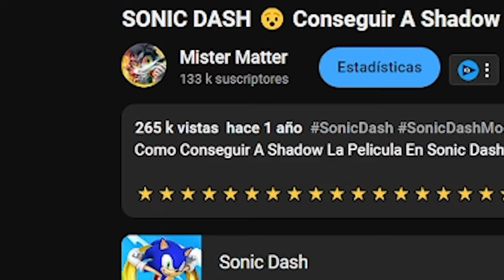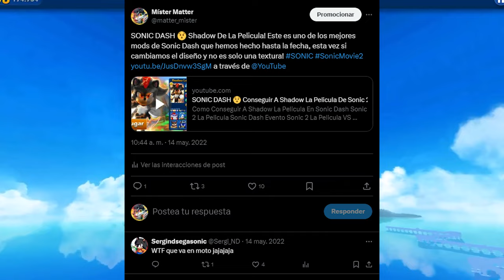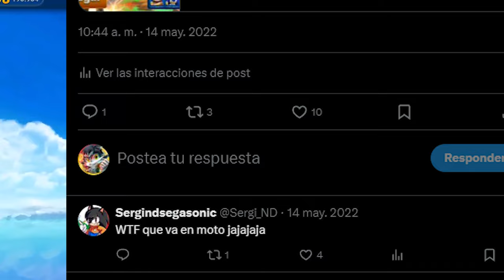📱 Así Es Como Se Va A Jugar Knuckles De La Serie En Sonic Forces 😲 ✨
Mostramos el gameplay de Knuckles La Serie en Sonic Forces Speed Battle!

00:00 - Intro
01:56 - Knuckles Series Gameplay Analisis Y Rumor
03:02 - Mod Shadow La Pelicula Sonic Dash
06:02 - Fechas
07:23 - Knuckles La Serie Trailer 2

KNUCKLES LA SERIE SERIES LATINO GAMEPLAY SONIC PRIME DASH GAMEPLAY FILTRACIONES FECHA DE LANZAMIENTO ANDROID iOS EL NUEVO JUEGO MOVIL DE SONIC SONIC FORCES SPEED BATTLE SONIC PAYASO ARLEQUIN LEGO NOTICIAS SONIC DASH TODOS LOS PERSONAJES DE SONIC PRIME SEGUNDA TEMPORADA ACTUALIZACIONES MISIONES NUEVAS CAMBIOS JUEGOS DE ANDROID GAMEPLAY EN ESPAÑOL DASH PRIME SONIC FORCES SPEED BATTLE VIDEOS DE MISTER MATTER COMO CONSEGUIR COMO DESBLOQUEAR SONIC BUFON COMO GANAR SIEMPRE EN SONIC FORCES COMO GANAR CON SURGE COMO JUGAR GAMEPLAY YEAR OF SHADOW AÑO DE SHADOW NUEVOS EVENTOS MAYO ABRIL 2024